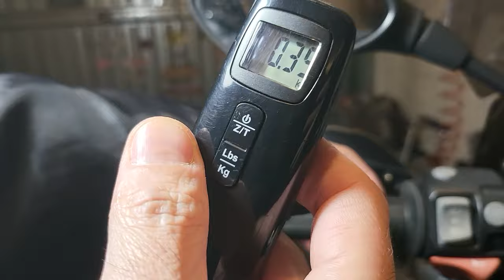Alleggerire la leva frizione - BMW F 800 GS